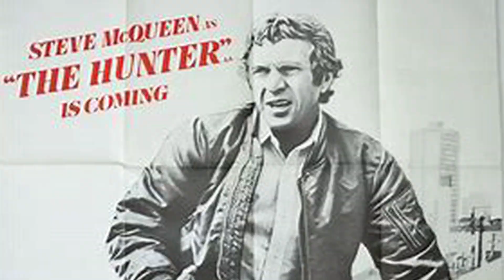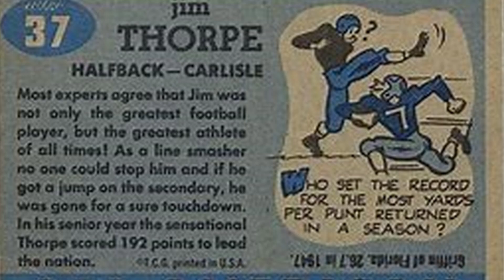Thank you Thomas Edison, movies are the best medicine.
The Statler Bros did this song years ago.  I thought it was good and had to EW it.  Enjoy the History!